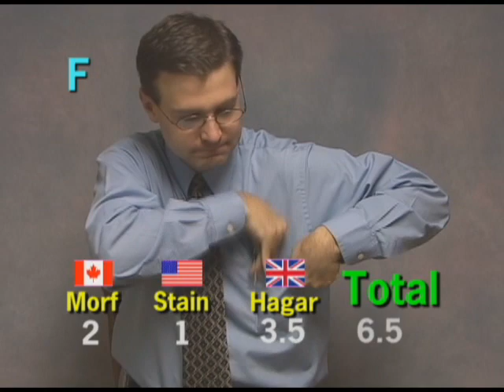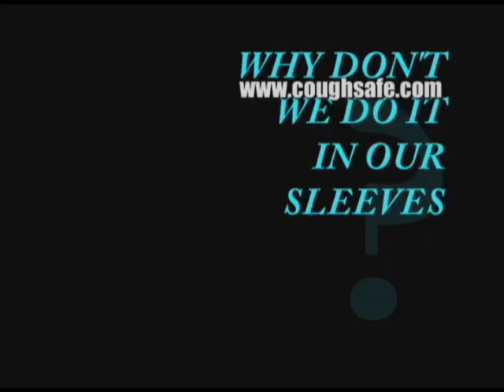Why Don't We Do It In Our Sleeves?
This delightful video went viral as soon as it was released in 2006. It gets right to the point in an amusing way about the importance of coughing and sneezing into your sleeve instead of into your hands.